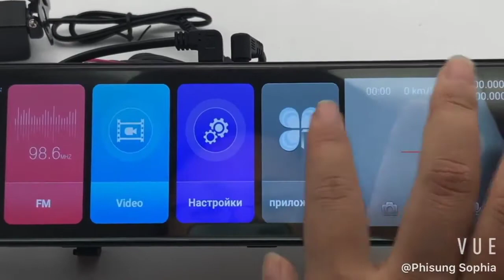Camera hành trình gương ô tô cao cấp Phisung Z68, 4G, Wifi, 12 inch